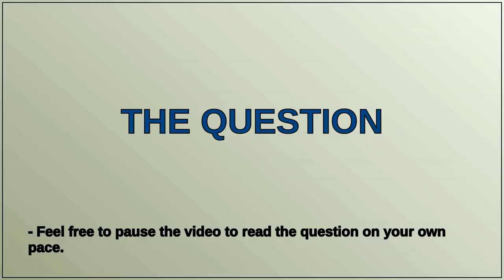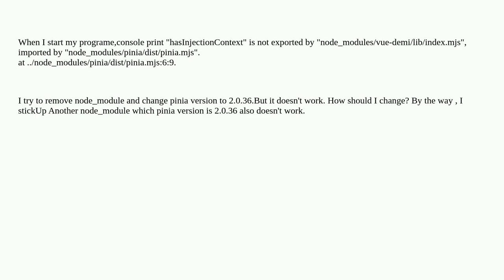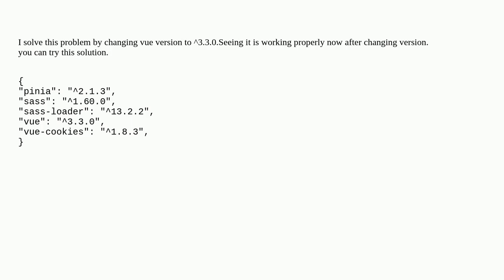"hasInjectionContext" is not exported by "node_modules/vue-demi/lib/index.mjs", imported by "node...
"hasInjectionContext" is not exported by "node_modules/vue-demi/lib/index.mjs", imported by "node_modules/pinia/dist/pinia.mjs"

A special thanks goes out to the community

  pinia vuejs3 typescript-typings npm javascript